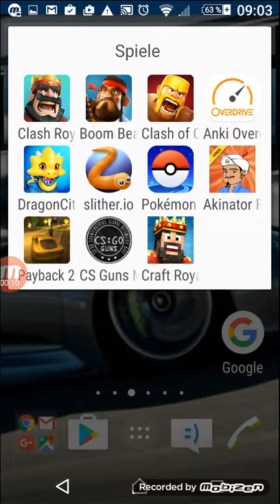Fake von clachroyal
Ist Schrot